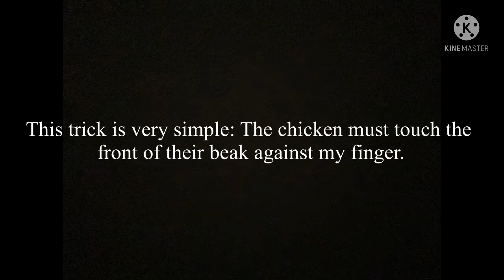Chicken School: Ep 1 | Boop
This is the first trick I have taught my chickens. It is adorable! I hope you think the same.